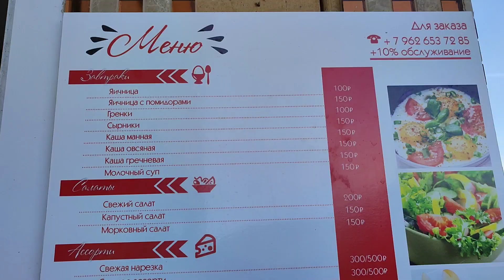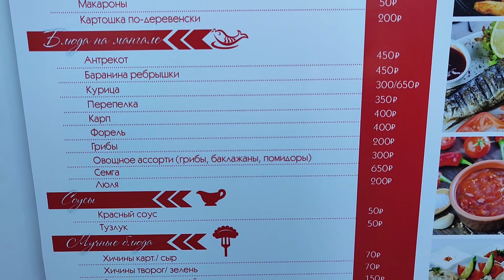Аушигерские термальные источники в Кабардино-Балкарии. Отель «Аушигер Сити». Обзор территории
Отельный комплекс «Аушигер Сити» расположен в с. Аушигер Черекского района, в 30 километрах от Нальчика. Здесь можно забронировать номер в двухэтажном корпусе, отдельном коттедже или срубе с личным бассейном. Территория большая и ухоженная: везде газоны, розарии, аллеи и множество мест для отдыха. Звуки природы просто потрясающие, пение птиц не нуждается ни в каком музыкальном сопровождении.